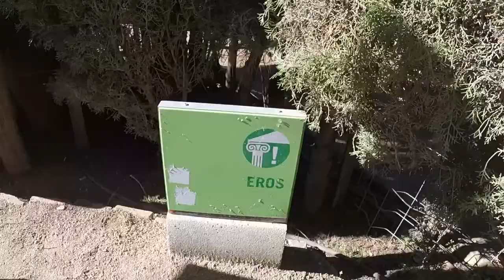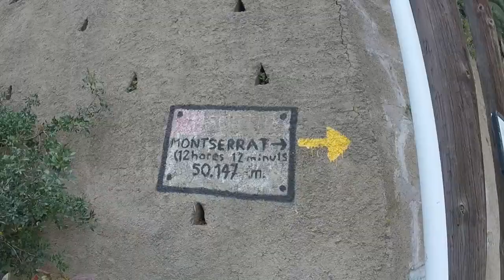Best way to see Barcelona is on a bike (motorbike)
Barcelona is full of the hidden pearls that most tourists do not visit or see due to the time limit or they do not even know some spots exist. Making a tour on a bike (even better on a motorbike) is the best way to discover some nice place, just as I have discovered Parque del Laberinto de Horta where you can easily get lost in the labyrinth between cypress trees.